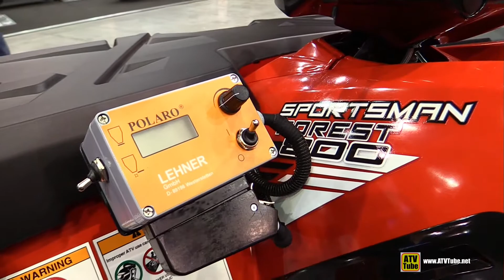2015 Polaris Sportsman Forest 800 - Walkaround - 2014 EICMA Milan Motorcycle Exhibition